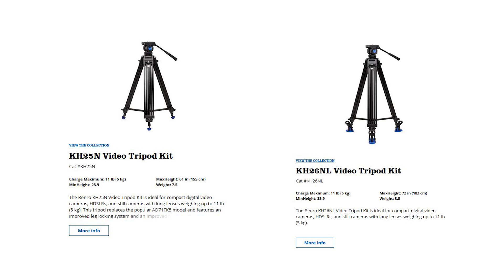Test KH26NL Benro - Trépied Video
28-75mm F2.8 Tamron
35mm F1.8 FE Sony
85mm f1.8 FE Sony
70-200mm F4 Sony
50mm f1.8 Canon

💻 LOGICIEL

👉 ME CONTACTER